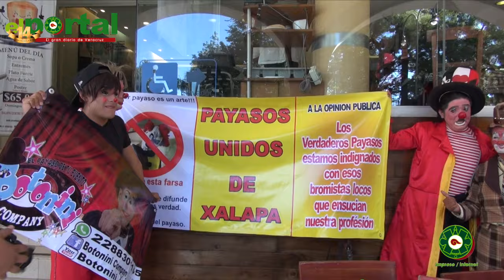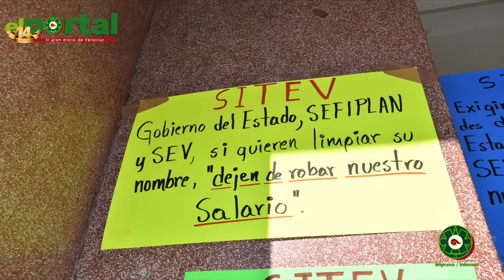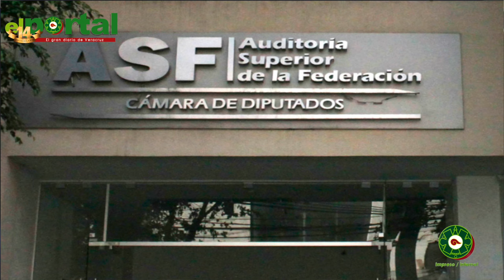NOTICIARIO 17 DE OCTUBRE DE 2016/ Karen Bonilla